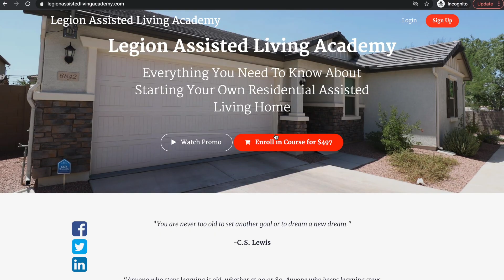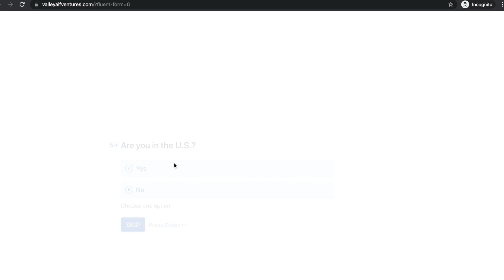THE BIGGEST MISTAKES MADE IN RESIDENTIAL ASSISTED LIVING!